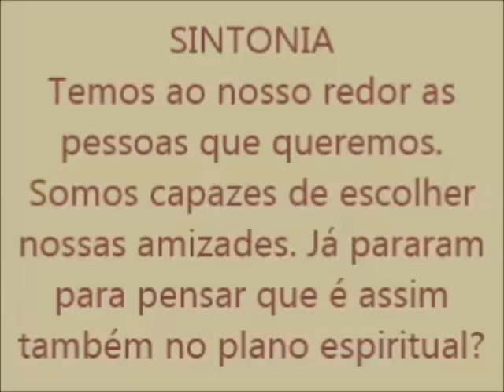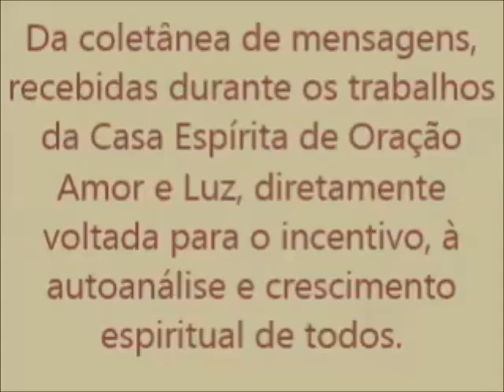SINTONIA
ADÃO NONATO
 Psicólogo, Psicanalista, Advogado, radialista, professor de Oratória e de Comunicação Verbal. Fundador do Instituto Fraternal de Laborterapia. Comunicador da Rádio Boa Nova, apresenta diversos programas. Como levar sua vida enquanto encarnado em sintonia com sua Alma Querida?
Vídeo projetado no dia 19 de agosto de 2019 na Casa Espírita de Oração Amor e Luz.
PARA RECEBER AVISO SOBRE NOVOS VÍDEOS EXCLUSIVOS.